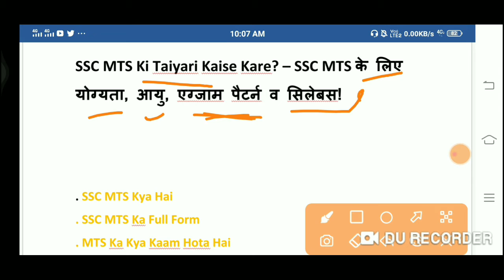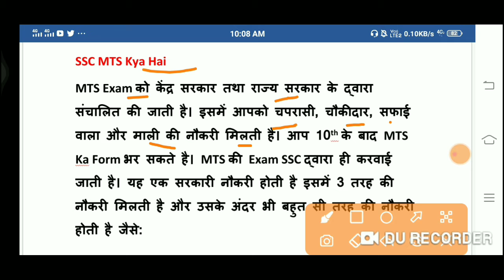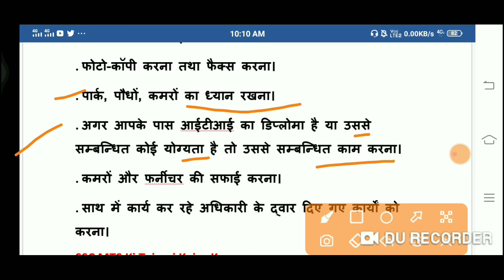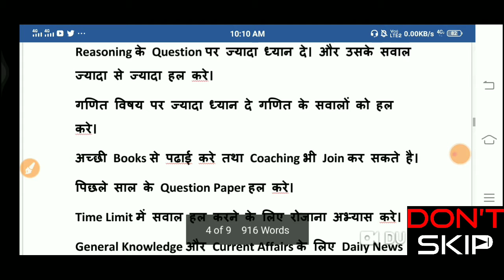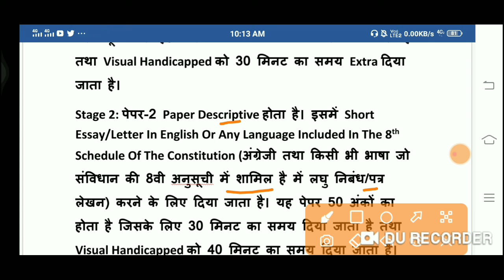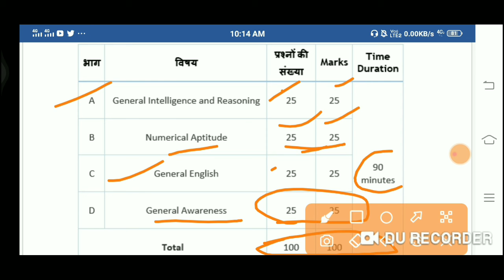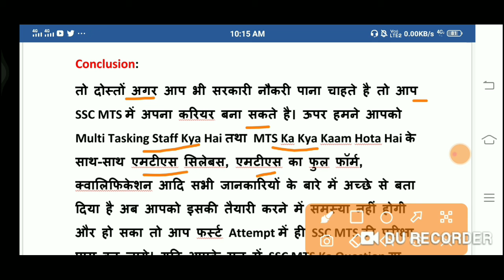SSC CUTOFF 2020 || SSC MTS SYLLABUS 2021 || SSC MTS VACANCY 2021 || SSC MTS KYA HAI IN HINDI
ssc mts cutoff previous year
ssc mts cut off sc
ssc mts cutoff quora
what is the cut off marks for ssc mts 2020
ssc mts last year cutoff marks
ssc mts last year final cutoff
ssc mts last year pre cutoff